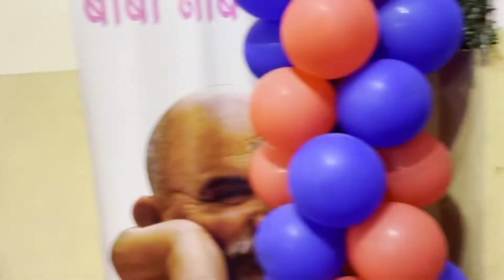Bhajan || Neeb Karori Baba Hanuman ji🙏🙏 || Mohan Arora || Sunil